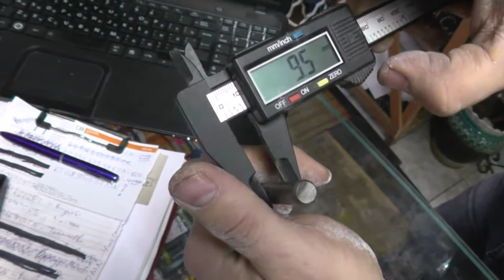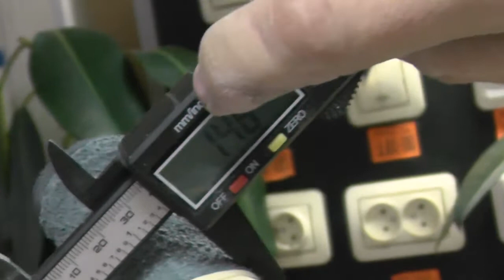HUGE KING OF ALL BASTARDS 3/8"Х6"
Если бы это был просто заряженный пруток сразу,то весь лом не занял бы более двух минут,но так как он был третьим по счёту в ряду коабов и тем более на увеличение мощи прутка,т.е его укорочении,то пришлось сделать небольшой пяти минутный перерыв и дожать.Не будем горячиться,но можно ломать и на 5,5".